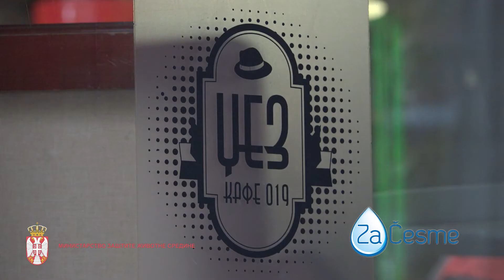Javna tribina o zaječarskim arteskim česmama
Udruženje „Za česme“ uz podršku Ministarstva zaštite životne sredine, u petak, 29. novembra, organizuje javnu tribinu o zaječarskim arteskim česmama i sudskom postupku koji se vodi protiv vlasnika Hotela „Srbija TIS“, zbog presušivanja više česama. Događaj počinje u 18 sati u Džez kafeu u Zaječaru, a osim tribine biće prikazan i nagrađivani dokumentarni film „Kap“ u produkciji „Za medije“. Nakon projekcije filma nastupiće grupa „Dve bitange i princeza“ iz Zaječara.